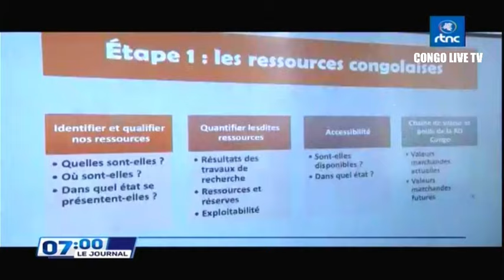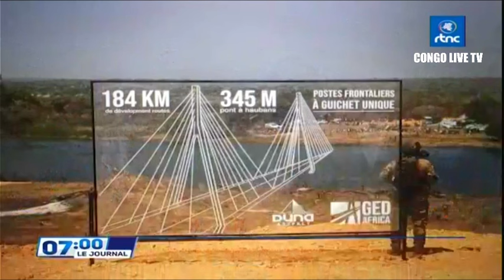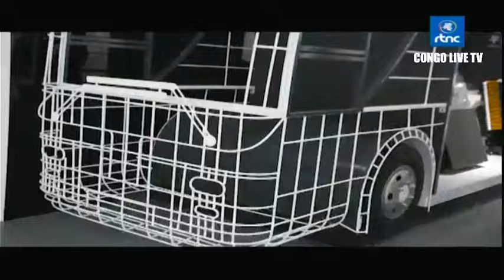🔴RDC : SUIVEZ LE GRAND JOURNAL DE CE JEUDI LE 12.10.2023 RTNC EDITION 07H00